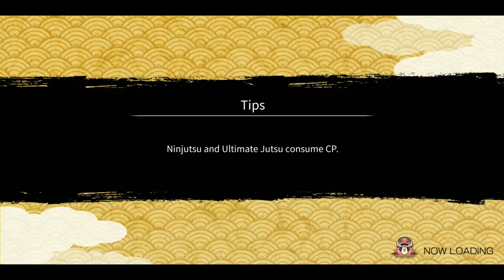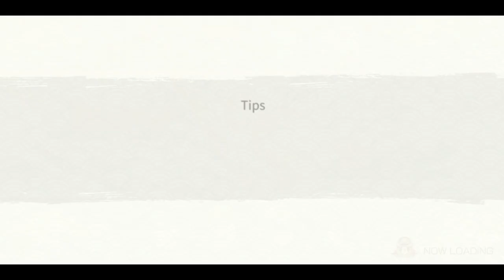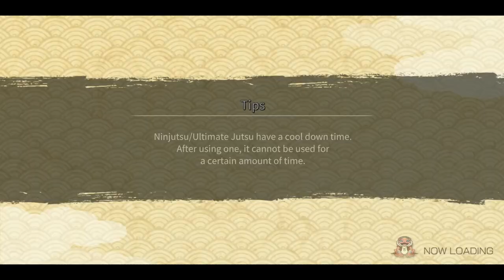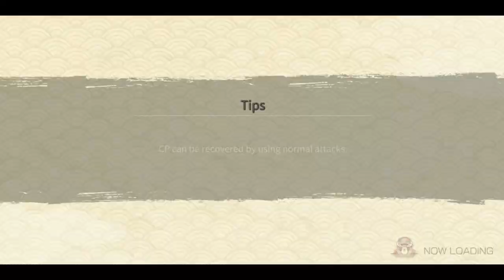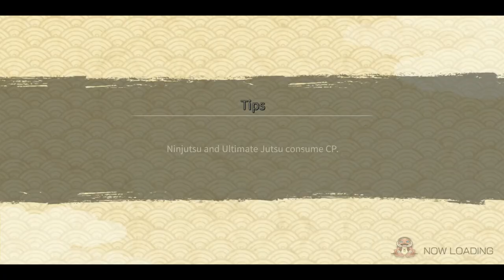Guild Wars Attack Gameplays 5/5 Wins | 伝Retsuden GVG Episode 2 | Naruto x Boruto Ninja Voltage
Intro Music 🎧
Track: 6LACK - Prblms (it's different & Kivnon Remix)

BG Music 🎧
Track: Verse One - Break
Track: Verse One - Gimme The Light
Track: Verse One - Blue Edge